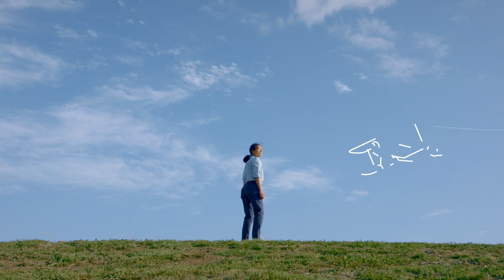Research at Fishermans Bend: Wind tunnel for more sustainable air and sea travel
A world-first wind tunnel at the University of Melbourne’s new Fishermans Bend campus, due in 2025, will provide fresh insights on drag reduction for cleaner air and sea travel. The campus will bring together industry, researchers and students to solve social and environmental issues affecting the world, for a sustainable and resilient future. Interested in working with us?

Get in contact about partnering with our researchers at Fishermans Bend.